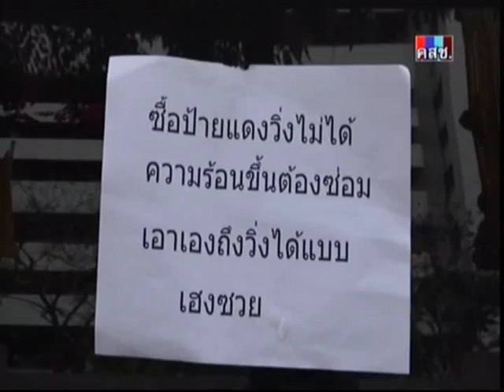เดินหน้าประเทศไทย : องค์กรอิสระเพื่อการคุ้มครองผู้บริโภค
2015/02/02 เดินหน้าประเทศไทย : องค์กรอิสระเพื่อการคุ้มครองผู้บริโภค